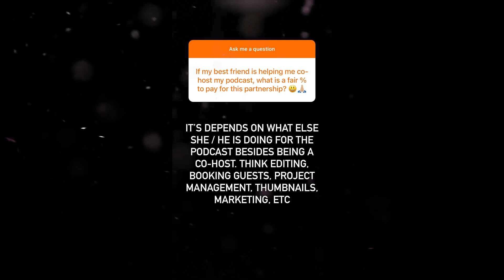What is a FAIR % to Pay for a PARTNERSHIP?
In this episode of Entrepreneur Q&A with Evan Carmichael, you ask: What is a FAIR % to Pay for a PARTNERSHIP?